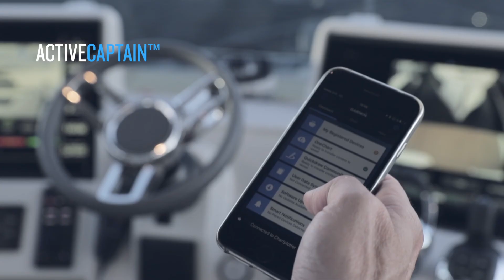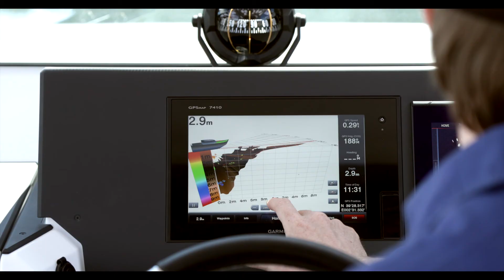Garmin® Marine 2018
Water … The feeling you only get from being out there. …. At Garmin we get that! That's why we design marine products that help you get the most out of your time on the water. We make products that are engineered on the inside for life on the outside. We do this, so you can make the most of the time you spend pursuing your passion.